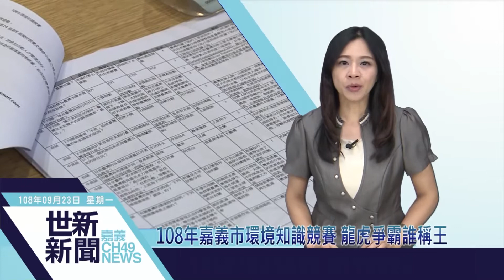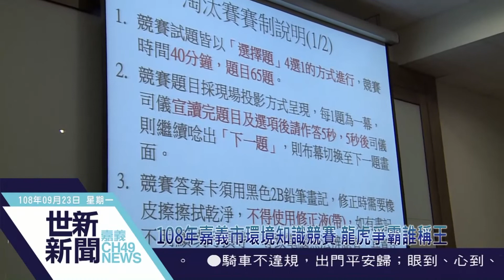世新新聞 108年嘉義市環境知識競賽 龍虎爭霸誰稱王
108年9月23日 (一) 世新新聞

108年嘉義市環境知識競賽 龍虎爭霸誰稱王

嘉義市政府環境保護局22日舉辦「108年嘉義市環境知識競賽」。比賽分為國小組、國中組、高中(職)組及社會組等4組進行，採「淘汰賽」、「驟死賽」及「PK賽」之三階段賽程辦理，競賽的題目包羅萬象，包含政府政策及時事、環境知識相關議題以及環境教育終身學習網指定影片等，嘉義市長黃敏惠更前往為同學加油打氣，鼓勵孩子們真正認識環境知識，並且融入在生活中。